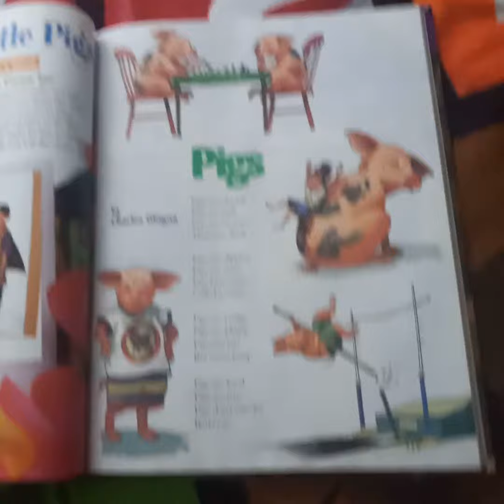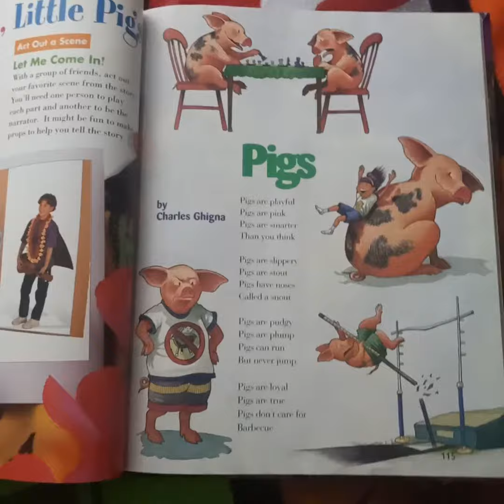STORYTIME DAY AND NIGHT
PIGS
BY CHARLES GHIGNA